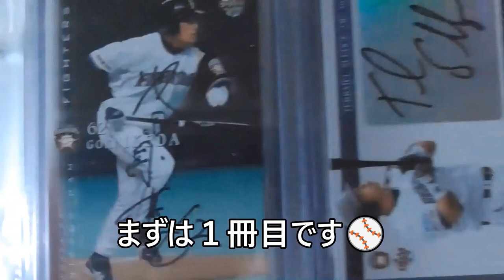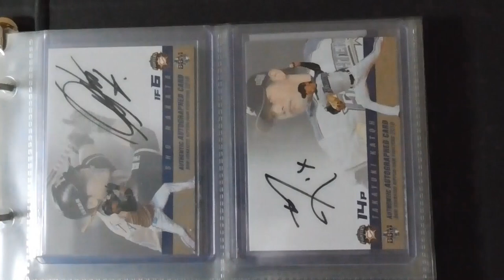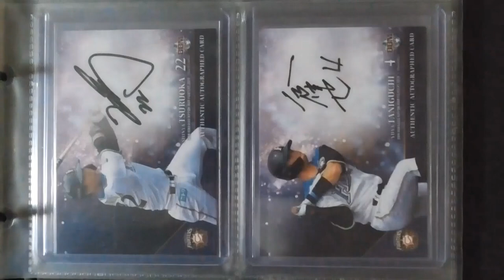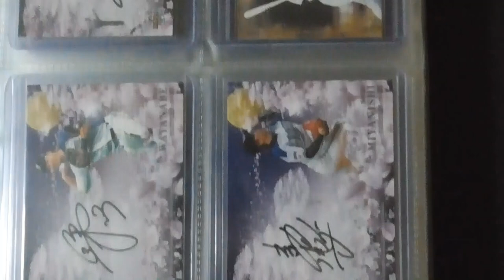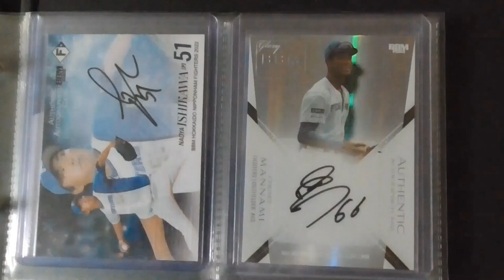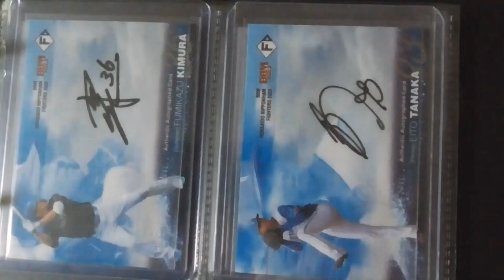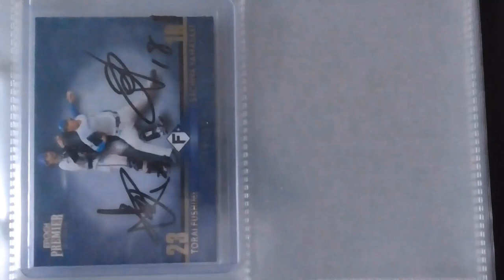プロ野球カード総集編１ ファイターズの直筆サインカード編（令和６年 ６年29日現在）